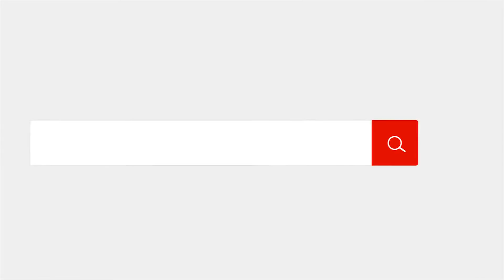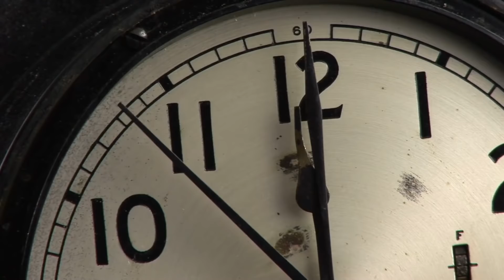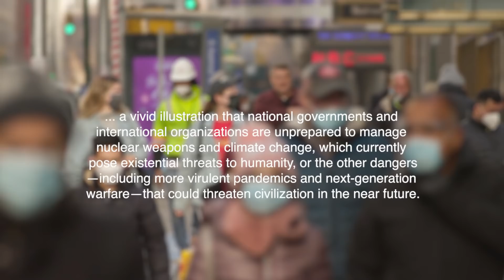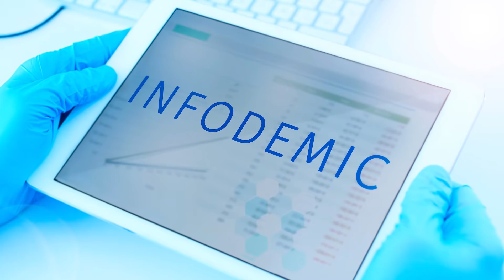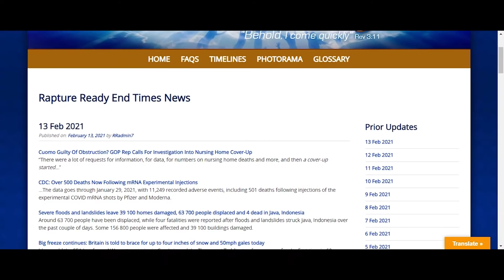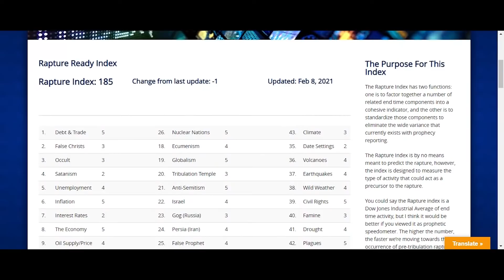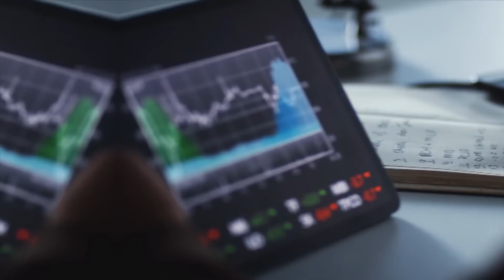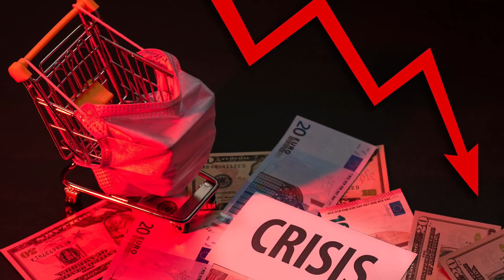The Doomsday Clock: Closer Than Ever to Midnight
The Doomsday Clock was developed by scientists to evaluate how near humanity is to extinction.  What is their thesis and how will it impact you? to get member-specific content in our weekly newsletter.